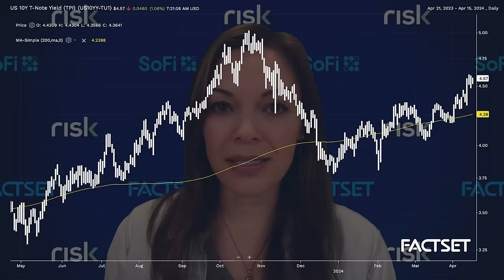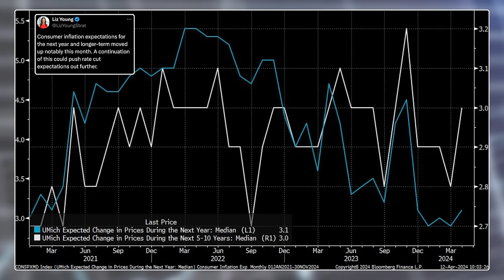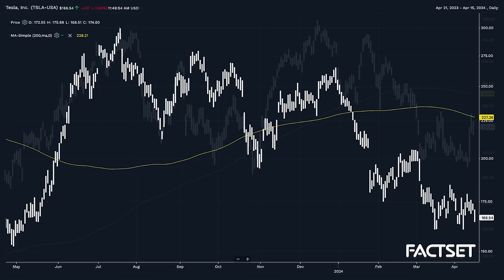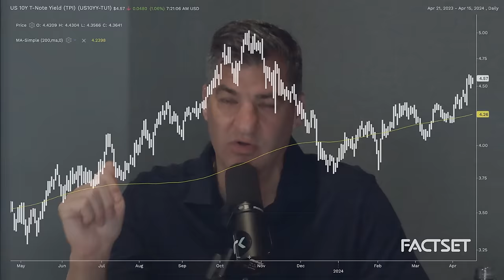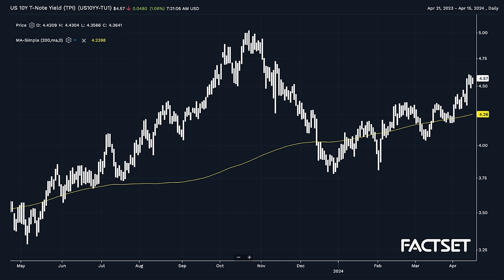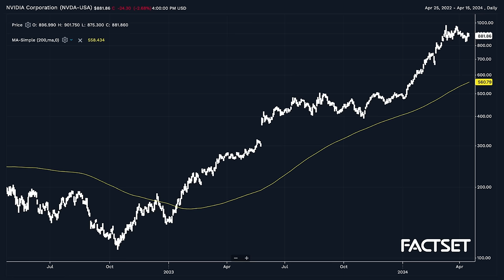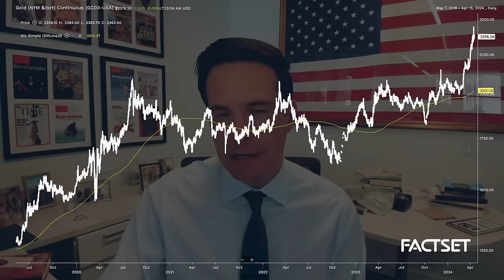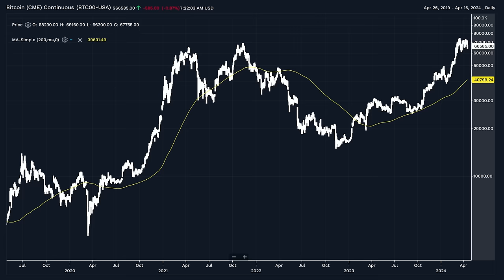Death, Taxes and Higher For Longer with Liz Young and Chris Verrone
Dan Nathan and Liz Young do a pulse check on what CEOs are saying about the consumer, the correlation between yields and stocks, JPMorgan earnings, Apple’s iPhone slump, what to expect from earnings this week, Fed speak, and S&P 500 technicals.

After the break; Chris Verrone, Head of Technical & Macro Research at Strategas, joins the pod to discuss how technical analysis has evolved, the process of looking at patterns in different areas of the stock market, the biggest mistake investors make, introducing SAMM: Strategas Tactical ETF, a vibe check on the stock market, ‘A Momentous Moment’ behind Gold and Bitcoin.